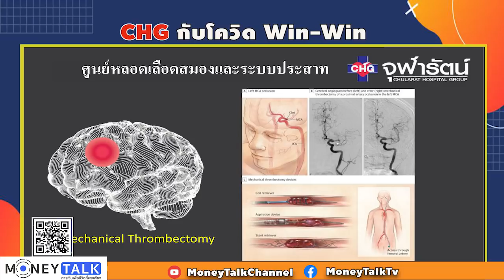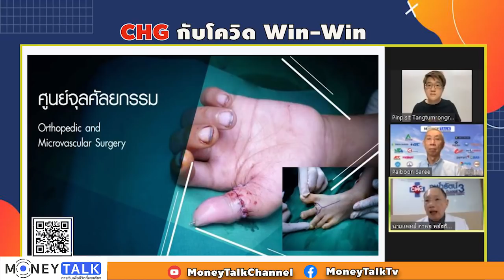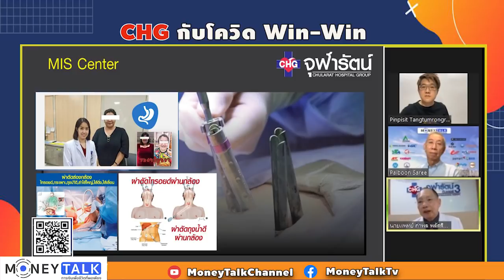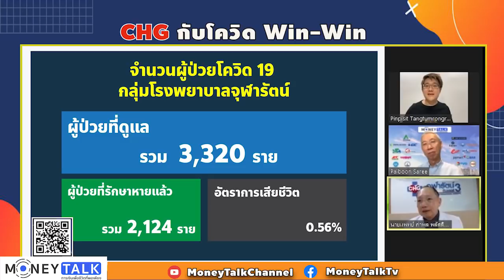MONEY TALK Special - CHG กับโควิด Win-Win - 3 มิถุนายน 2564